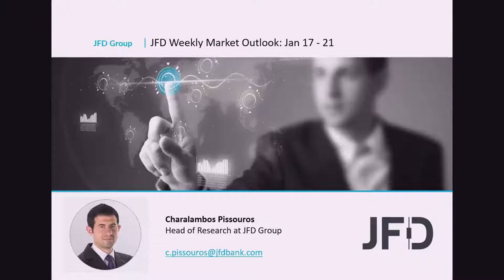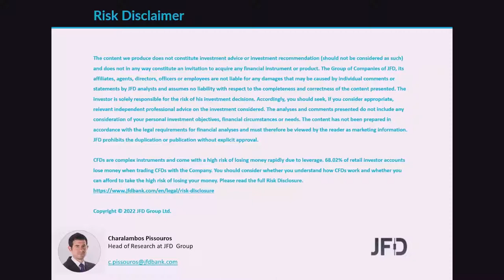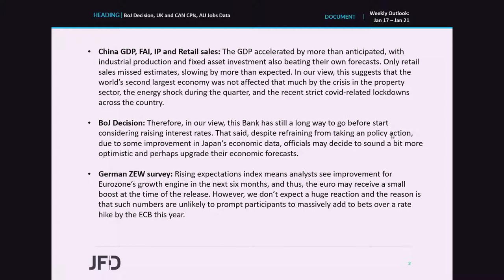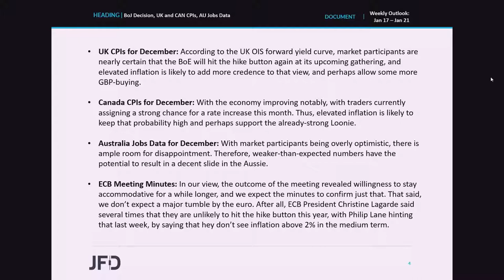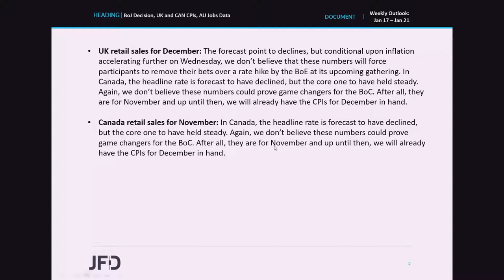Weekly Market Outlook: Jan 17 – Jan 21: BoJ Decision, UK and CAN CPIs, AU Jobs Data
Following the US CPIs last week, we get more inflation numbers for December this week, with the most important ones perhaps being those from the UK and Canada. We also have a BoJ monetary policy decision, but we don’t expect any fireworks, while from Australia, we get the employment report for December.